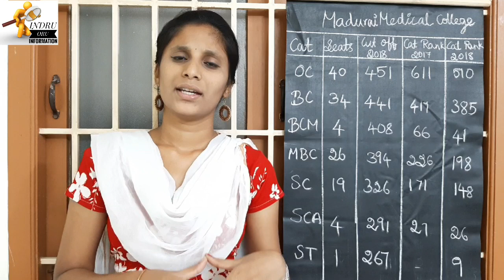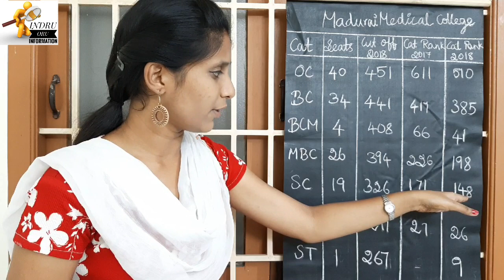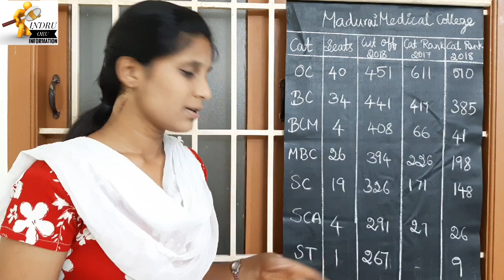Madurai Medical college | Expected Community Rank| NEET 2019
In this video we have explained about Expected  Neet cutoff Rank for getting  admission  in Madurai Medical college.
Expected NEET cut in Tamilnadu  Government colleges